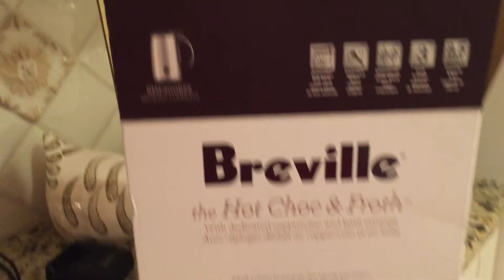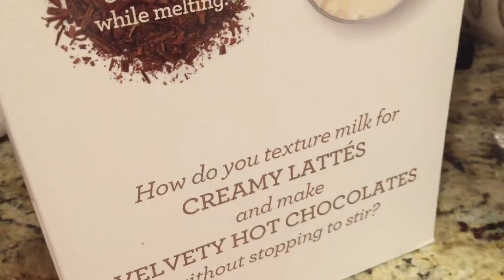I Love Hot Chocolate